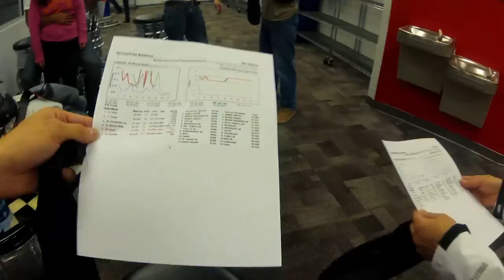American Indoor Karting Virginia Beach 9hp Superkarts GoPro Hero2 HD Motorsports Helmet Cam 1080p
1080p GoPro Hero2 HD Helmet Video @ American Indoor Karting - Virginia Beach 10/27/12
Starting Lineup:
28 - Chris
63 - Fred
17 - Natalie
16 - Sharon
11 - Jason
7 - Kinley